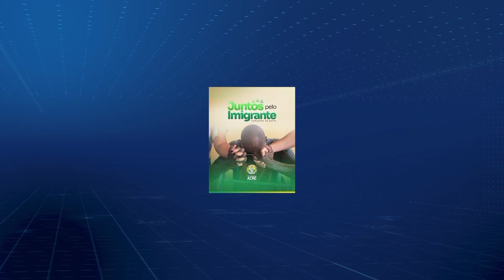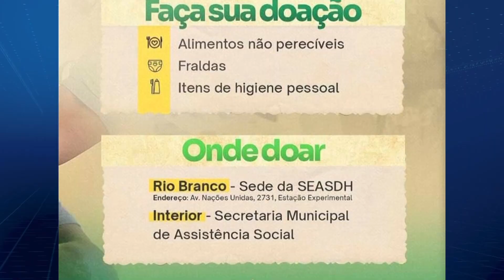CRISE HUMANITÁRIA: CAMPANHA SOLIDÁRIA ARRECADA ALIMENTOS PARA CASAS DE PASSAGEM DE IMIGRANTES